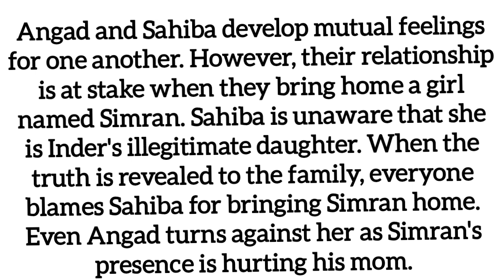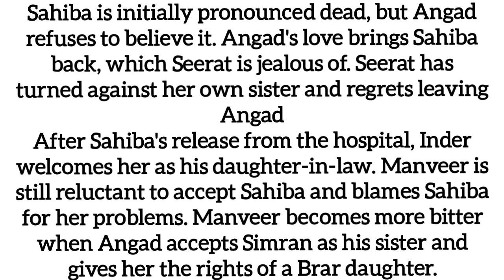Strings Of Love Starlife||Sahiba & Angand Finally Becomes Parents At Last. Happy Ending.?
The fate of the three Brar brothers – Angad, Garry, and Veer is intertwined with the three Monga sisters – Sahiba, Seerat, and Keerat. But whose bond will form with whom, the decision lies in the hands of God. Angad and Sahiba get married under family pressure and hate each other. From there Angad and Sahiba's love-hate story starts.